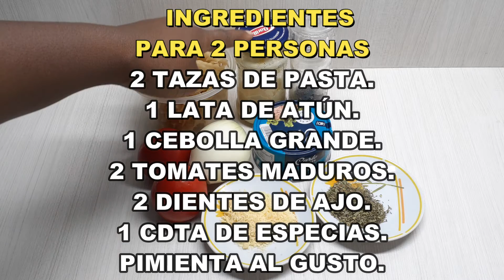PASTA EN SALSA DE ATÚN🍝 EN 10 MINUTOS|Dtodito con Cami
Hola Chic@s en este video les enseño una receta para el almuerzo que esta muy fácil de preparar ademas de deliciosa, espero les guste.
Ya saben que los invito a suscribirse si todavia no lo han hecho es gratis😉, que compartan el video y que le den like es asi como se, si les gusta el contenido que les presento.
Recuerden que se les quiere...💛💙❤️

   INGREDIENTES
PARA 2 PERSONAS
2 TAZAS DE PASTA.
1 LATA DE ATÚN.
1 CEBOLLA GRANDE.
2 TOMATES MADUROS.
2 DIENTES DE AJO.
1 CDTA DE ESPECIAS.
PIMIENTA AL GUSTO.